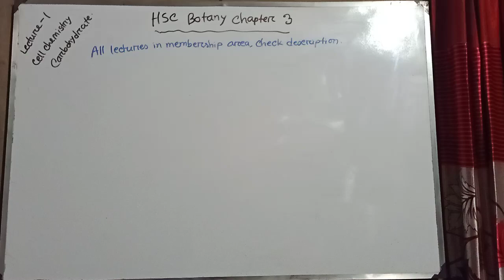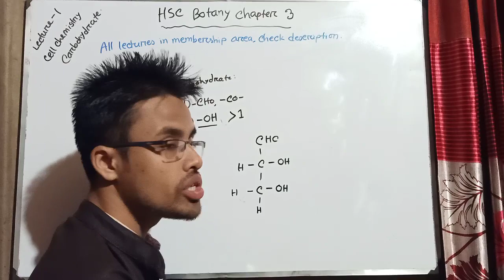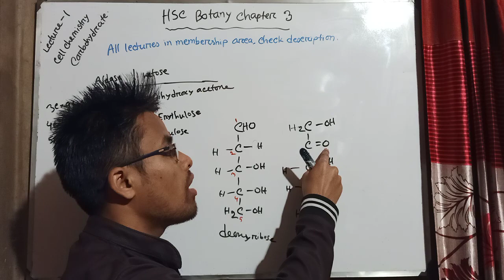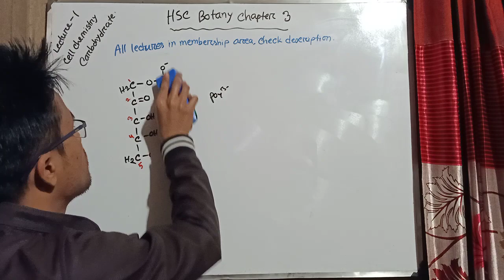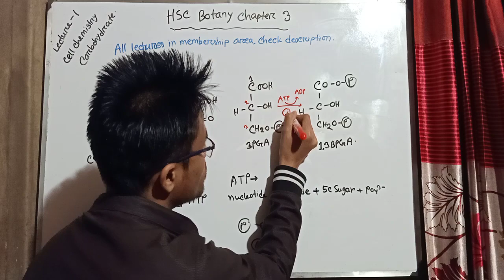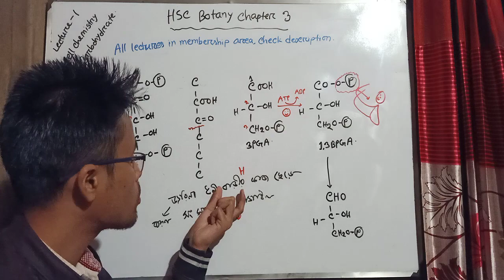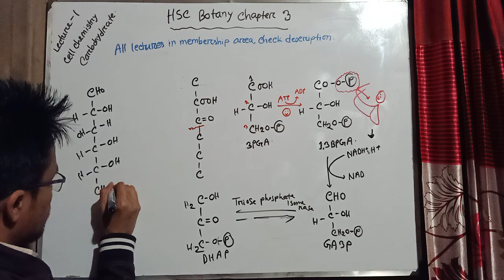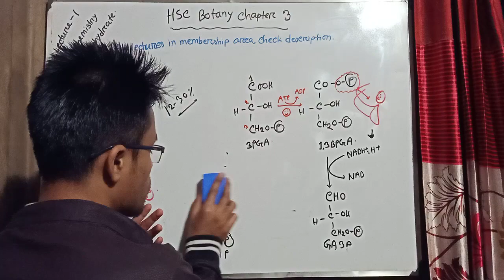1.খাইয়া দিলাম কোষ রসায়ন,Carbohydrate,HSC Botany Chapter 3